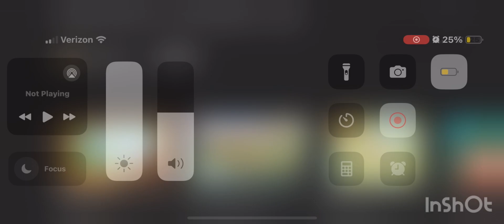SpongeBob end credits uk 🇬🇧